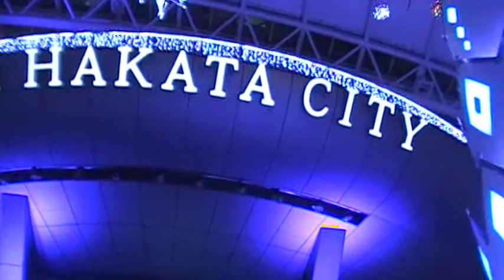Beautiful Christmas ilｌumination 8.JR Hakata Station, Fukuoka, Japan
Enjoy Christmas illumination and decoration around JR Hakata station and Hakata Hankyu department store in Fukuoka, Japan. Cute Lisa and Gaspard displays and lots of beautiful blue lights.